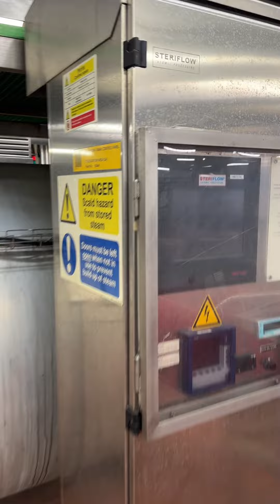Steriflow rotary 5 trolley retorts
2 x Steriflow 5 trolley rotary retorts direct from vegetable canning factory. Model 1651 R.